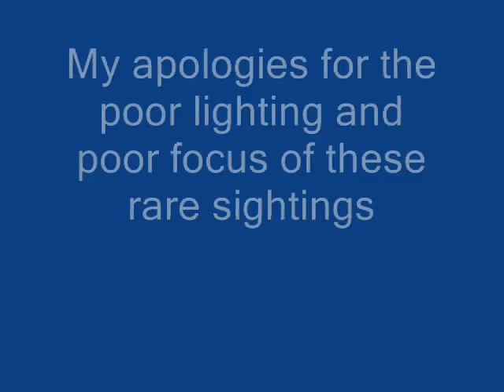Townsend's Warbler at Suet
Yellow-headed Townsend's warblers only come to our garden for a short time every year. They have a bright yellow and black head and chest. I never see more than one at a time, so I don't know how many are here. They are eager feeders on the homemade suet cakes--but defer to bigger and more aggressive birds. Northern coastal California